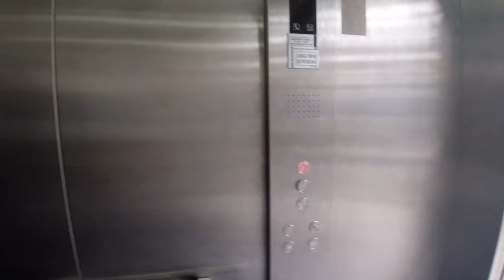Von der Polizei geweckt und verjagt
DAVE GOLDMANN und ich waren am Atlantischen Ozean bei Viana do Castelo (Portugal), sind mit dem Bus zum Startort Ponte de Lima gefahren und hatten mitten im Busstation Biwak gemacht. Morgens wurden wir von der portugiesischen Polizei verjagt und sind dann zum Fluss Lima gegangen, um dort unseren nötigen Schlaf nachzuholen.